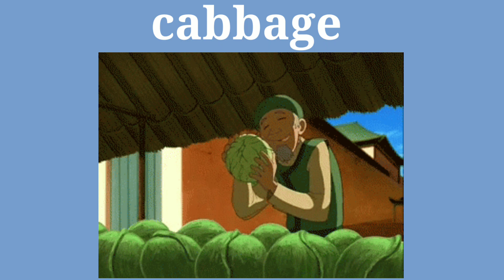🌶️🥒🥦🥕vegetables for kids||learning videos for kids||vegetable song||vegetable name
Hi Everyone

This Cartoon video will help kids to learn English word and spelling. Visual like cartoons are treat for kids. We create simple fun loving video so kids can understand easily. We also use background music which makes it more interesting for kids.